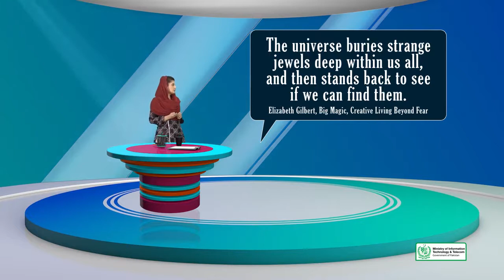Creative Writing in Urdu Hindi by Digi Skills | Blogging | Quotes on Writing from the Experts